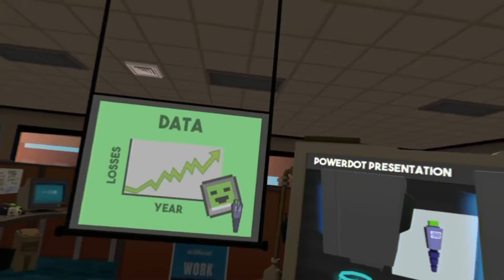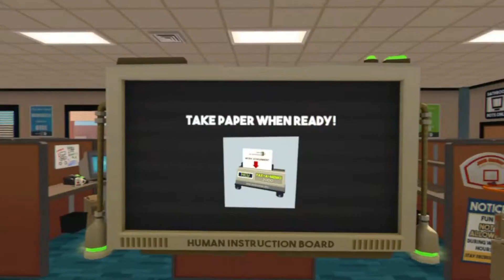Let's Play! Job Simulator in the Office! Part 2 (PSVR)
Here we try out Job Simulator on the Playstation VR! Part one we join the workforce as an office worker!